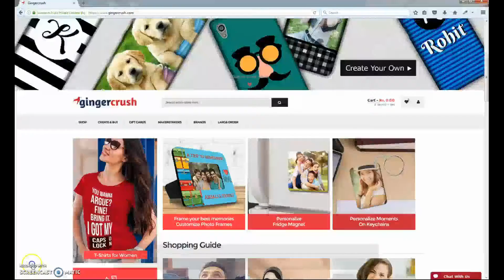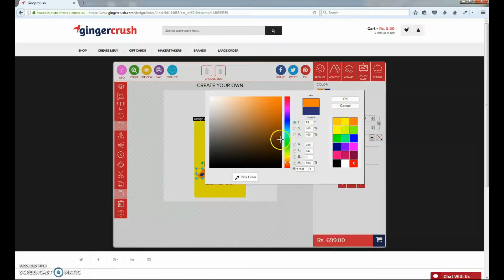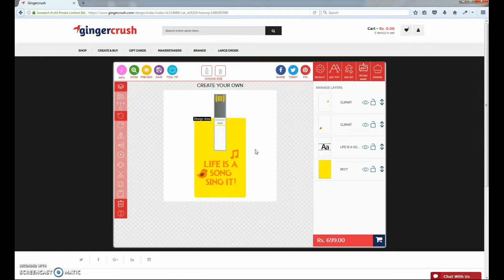How to Customize Products on Gingercrush.com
Follow the video tutorial to understand how to create and buy your merchandise on Gingercrush.com!